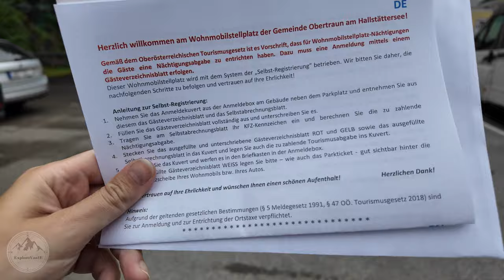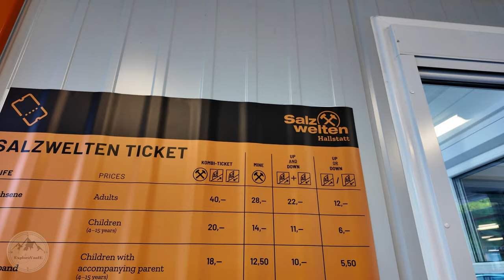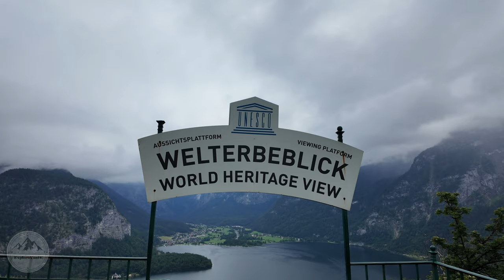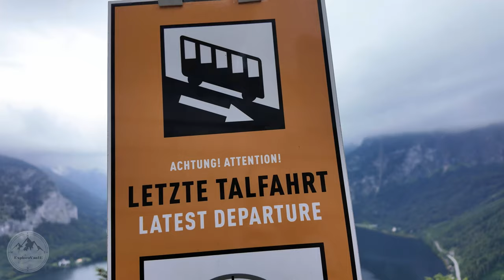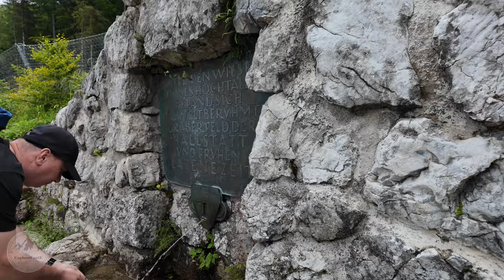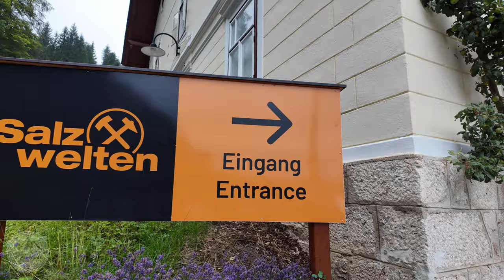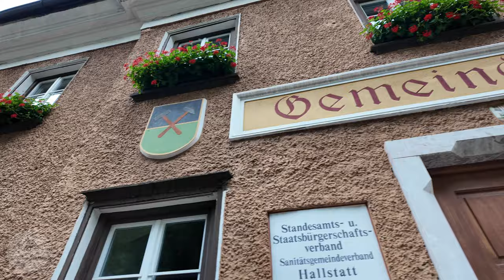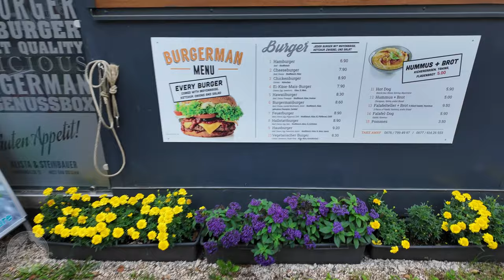Wyprawa do Europy 2024 Cz.11 | Austria | Hallstatt | Sky Walk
Dzisiejsza przygoda prowadzi nas do malowniczego regionu Hallstatt w Austrii, gdzie będziemy odkrywać cudowne krajobrazy nad jeziorem Hallstätter.
Zatrzymamy się, aby zwiedzić rejon kopalni soli, a także poznamy fascynującą historię tego miejsca.
Czeka nas też wizyta na Skywalku, niesamowitym punkcie widokowym, skąd rozpościera się zapierająca dech w piersiach panorama na Alpy i jezioro Hallstätter.
Zapraszam Was do udziału w tej podróży przez ostatnie chwile w wysokich górach, zanim wyruszymy w stronę Budapesztu na wyścig F1.
Gotowi na pożegnanie Alp i przywitanie emocjonujących chwil na torze wyścigowym? Ruszajmy w drogę!

Koordynaty:
1. Parking za Hallstatt:
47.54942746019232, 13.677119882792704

2. Stacja na Węgrzech gdzie można kupić winietę:
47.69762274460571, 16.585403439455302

EXPLOROVANIE | VALIFEPOLSKA | IRLANDIA | PODRÓŻE
Cześć ! Tu Kamila i Łukasz, mieszkamy w Irlandii on ponad 19 lat, jest to piękna Zielona Wyspa którą od początku pokochaliśmy. Zaczynaliśmy od biwakowania w namiotach i pensjonatach, ale trzy lata temu postanowiliśmy własnoręczne zbudować swój dom na kółkach – i tak powstał nasz kamper na bazie Fiata Ducato L3H2!
Na naszym kanale pokażemy Ci Irlandię, oraz inne podróże te małe i te duże 🚐✨

Zostaw łapkę lub komentarz, to bardzo pomaga w rozwijaniu tego kanału. Dzięki 🙏🏼

Jeśli chcecie Nam postawić kawę – dobrze wiecie, jak bardzo ją lubimy i czasem potrzebujemy, by ruszyć dalej! Dzięki :)

Czym kręcimy?
Kamera DJI Osmo Pocket 3, Dron DJI Mini 3 Pro, czasami telefon Samsung S20

Jeśli planujesz zagraniczne podróże i potrzebujesz świetnej karty, mamy coś dla Ciebie! 😊 Skorzystaj z naszego linku – dla Ciebie to nic nie zmienia, a dla nas to duże wsparcie!

Muzyka:
1. Artist Name: Jonathan Gulley
Song Name: The Best Is Yet To Come
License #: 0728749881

2. Artist Name: Jonathan Gulley
Song Name: Dare To Be A Dreamer
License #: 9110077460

3. Artist Name: Daniel Jorgensen
Song Name: Footsteps (Instrumental)
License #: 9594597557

4. Artist Name: Saint Cardinal
Song Name: Our Love Forever (feat. Silverberg) (Instrumental) (Ohhs)
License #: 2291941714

5. Artist Name: Forever. Sleep
Song Name: Catching Fire (Instrumental)
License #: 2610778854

Eng:
Today’s adventure takes us to the picturesque Hallstatt region in Austria, where we’ll explore the stunning landscapes around Lake Hallstätter.
We’ll stop by the salt mine, one of the oldest in the world, and dive into the fascinating history of this place.
We’re also heading to the Skywalk, an incredible viewpoint with breathtaking panoramas of the Alps and Lake Hallstätter.
Join us on this journey as we spend our last moments in the high mountains before setting off toward Budapest for the F1 race.
Ready to say goodbye to the Alps and embrace the thrilling scenes of the racetrack? Let’s hit the road!

TIP: To see english subtitles, play video and select setting icon. Select polish subtitles ('napisy') and then go back to settings once more and select generate automatically to a different language ie. english.